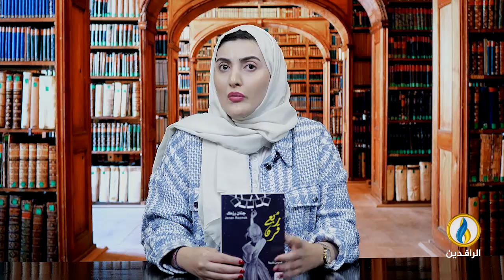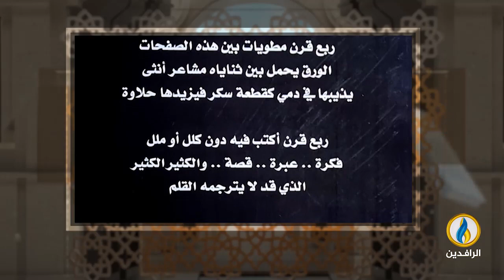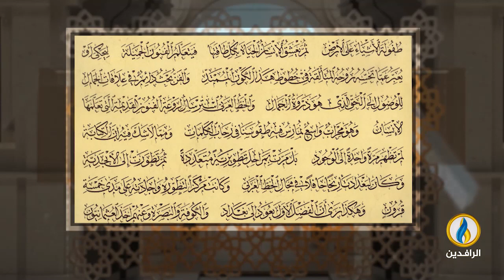فضاءات | الحلقة 325 | الخطاط الأردني جمال حداد